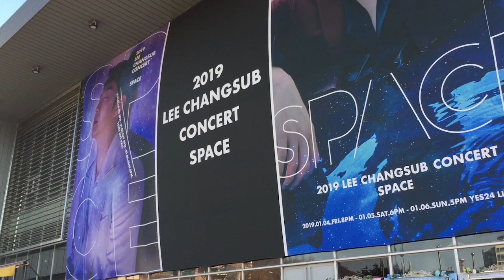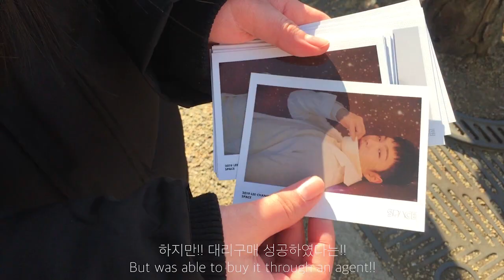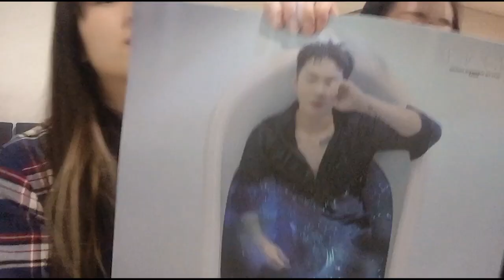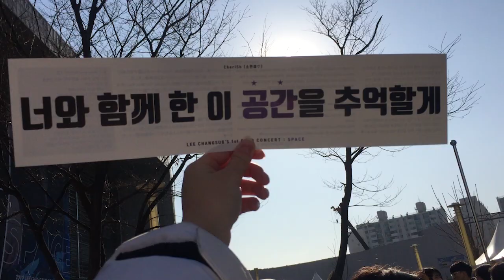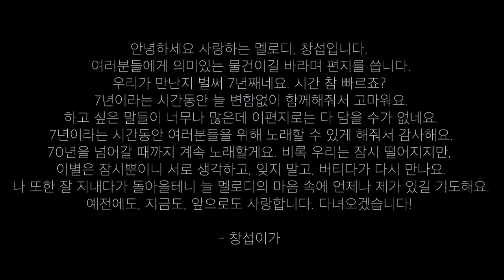ENG 덕질로그 | BTOB LEE CHANG SUB SOLO CONCERT VLOG 비투비 이창섭 콘서트 SPACE 덕질로그 (직캠, 엠디 후기, 출근길 퇴근길)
하이 가이즈~ 예쁜말 루시 입니다 :) 정말 많은 멜로디분들께서 직캠 영상을 보내주셨습니다!! 너무 감사드립니다!! 우리 다음 콘서트 때도 그곳에 있기를 네가 있기를

Thank you so much everyone who shared their fancam videos!! Hope to see you all at the next concert!! I tried my best to put this vlog together for international Melodies. I hope it helped!!
Piano Credit: @Sarah K.